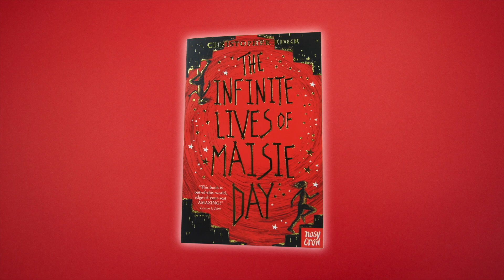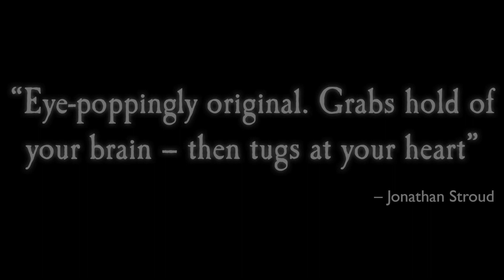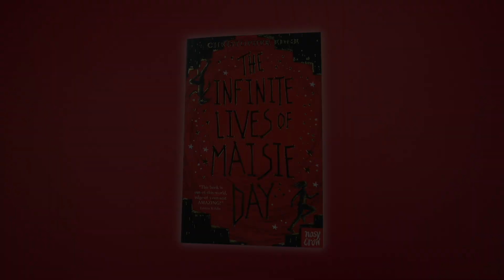Maisie Day explains... The Big Bang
Find out more about The Infinite Lives of Maisie Day by Christopher Edge

How do you know you really exist?

It’s Maisie’s birthday and she can’t wait to open her presents. She’s hoping for the things she needs to build her own nuclear reactor. But she wakes to an empty house and outside the front door is nothing but a terrifying, all-consuming blackness.

Trapped in an ever-shifting reality, Maisie knows that she will have to use the laws of the universe and the love of her family to survive. And even that might not be enough…

A mind-bending mystery for anyone who’s ever asked questions. From the author of The Many Worlds of Albie Bright and The Jamie Drake Equation.